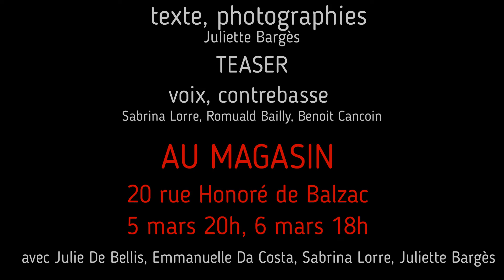Sacrifié e s au Magasin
Résidence de Danceflore Compagnie au Magasin, 20 rue Honoré de Balzac à Saint Etienne
avec Julie De Bellis, Emmanuelle Da Costa, Sabrina Lorre et Juliette Bargès
présentation vendredi 25 février 19h, samedi 26 février 19h, samedi 5 mars 20h, dimanche 6 mars 18h